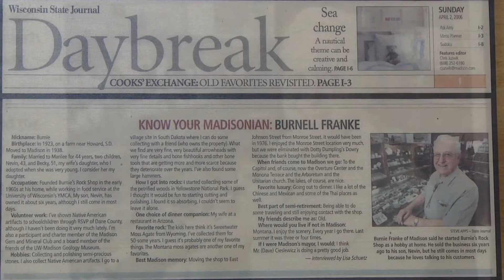Green Biz: Burnie's Rock Shop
This rock-solid business is built upon treasures from the natural world. See why the folks at Burnie’s Rock Shop are so committed to sustainable energy sources.